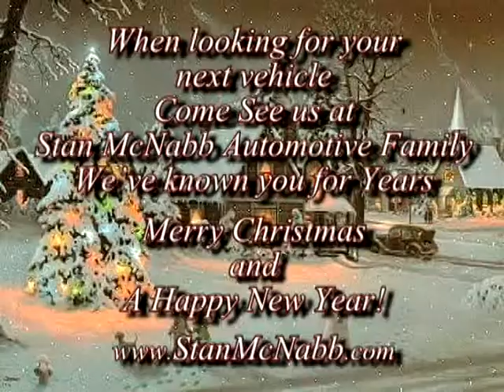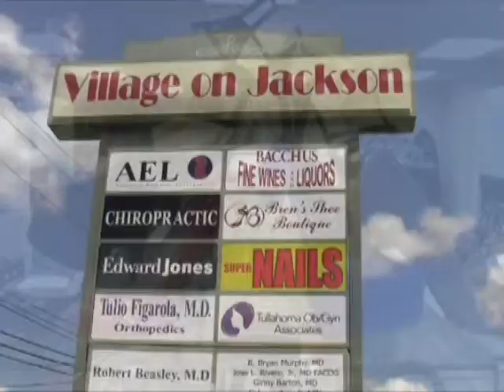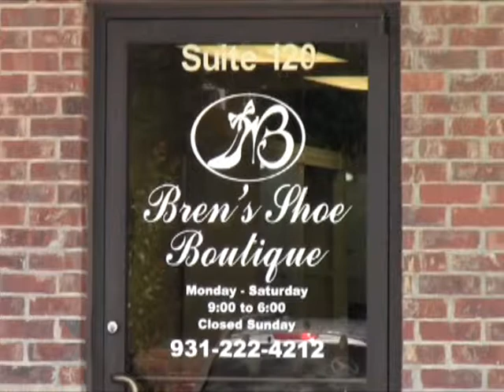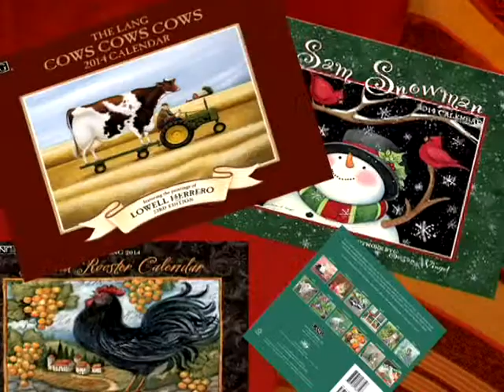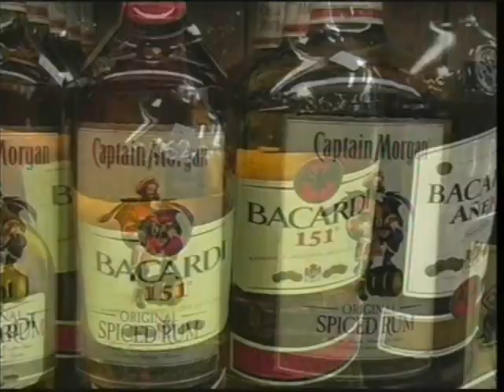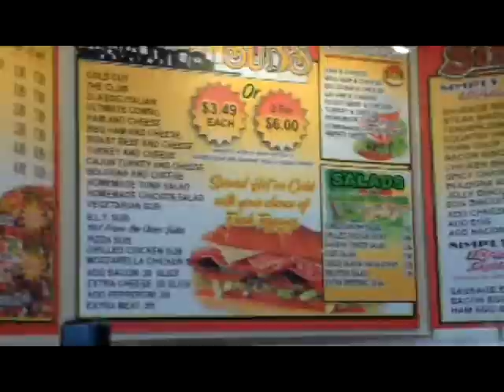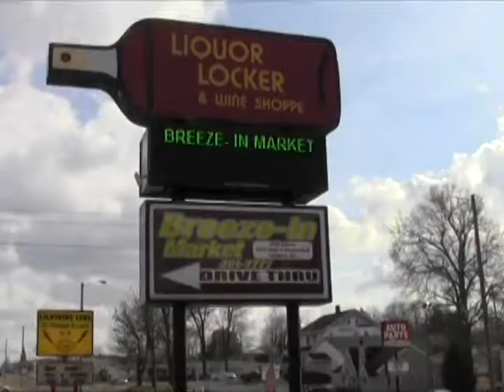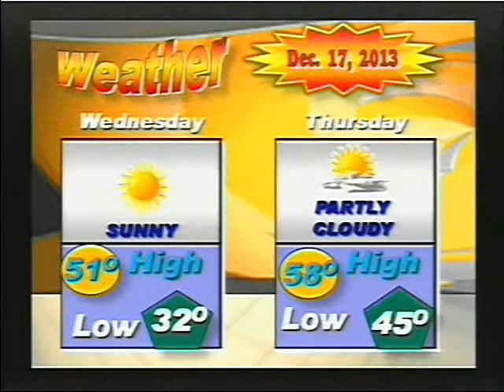Newsleader 12 17 2013